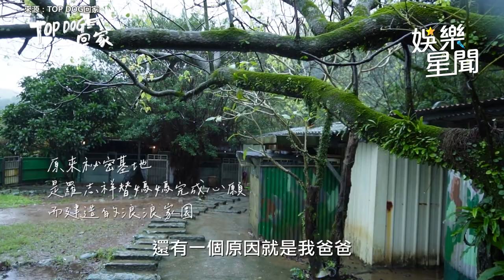孝順！羅媽狂撿浪浪塞爆家 羅志祥買地建狗園完成母親心願｜三立娛樂星聞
來源：TOP DOG回家